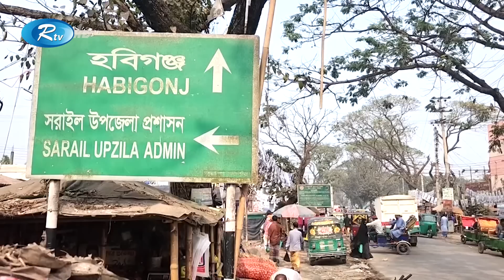শেষ সময়ে প্রার্থীরা প্রচারের কোন বিষয়গুলোকে গুরুত্ব দিচ্ছে? চাঁপাইনবাবগঞ্জ থেকে সর্বশেষ | Rtv News